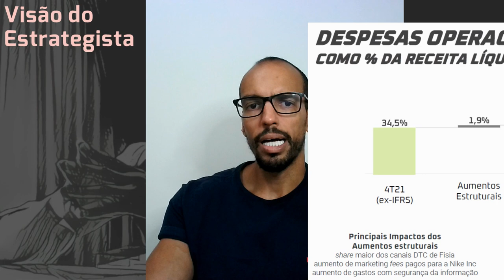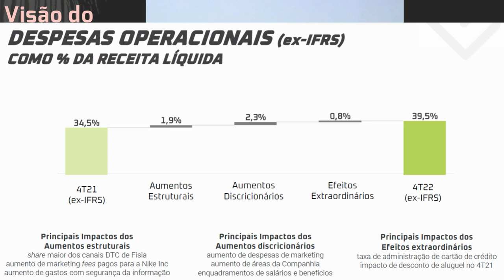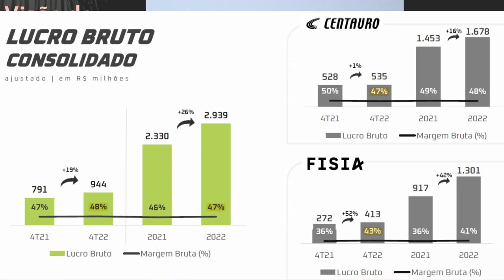12.03.2023 - Visão do Estrategista - Resultados SBF (Centauro) 4T22 - SBFG3